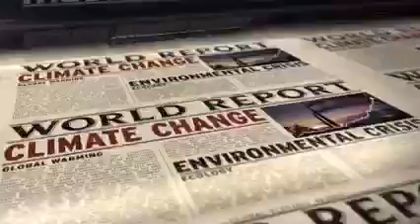Video released by the Office of the Chief Electoral Officer Sikkim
Video released by the Office of the Chief Electoral Officer Sikkim, as part of the World Environment Day Celebration 2022